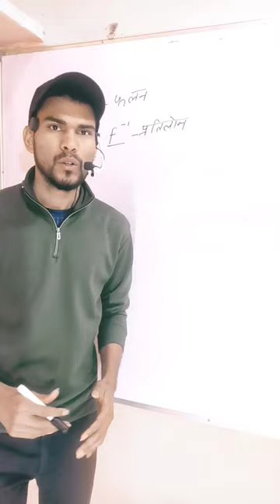World Cup = Mathematics???